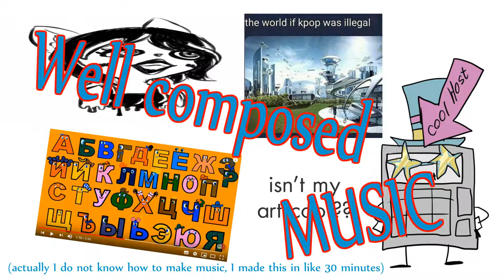I made something in FL Studio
you might want to turn up your volume...